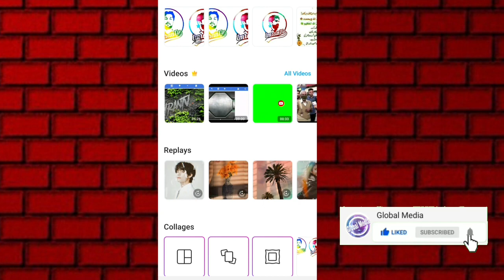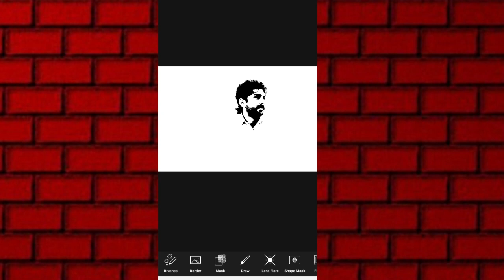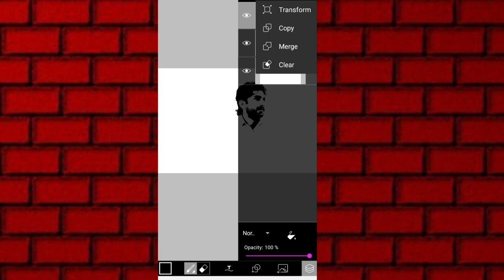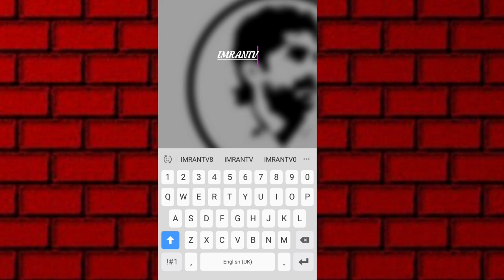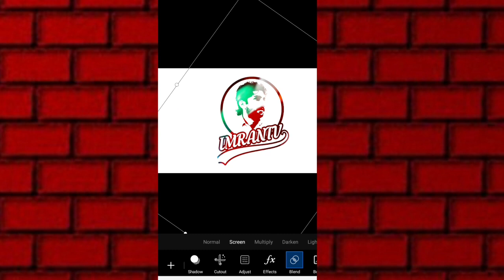Make Your Face Logo | Logo Design Tutorial | PicsArt Logo Design Tutorial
Make Your Face Logo Design | Picsart Editing Tutorial | How to make logo in Picsart
Imran haider jatt

 PICSART
 Face logo Design

how to make face logo in pixellab | picsart | mobile editing tips design